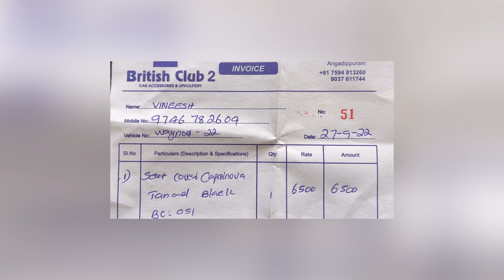Seat covers upto rs3000& crom |high quality |wagner2022|low price accessories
Car accessories all types 💕💕💕💕💕💕💕💕